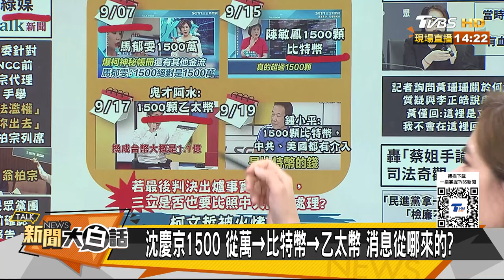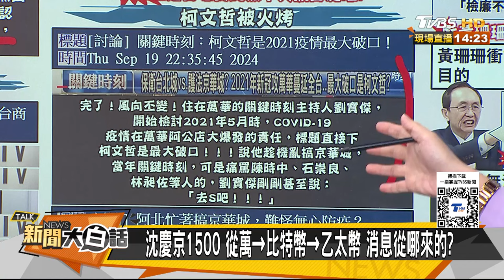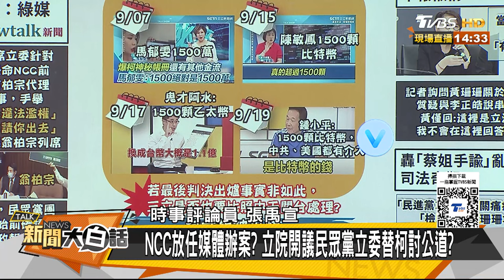劉寶傑怒吼叫柯文哲去死啦 他爆黃珊珊這動作害死柯P了 新聞大白話 20240920